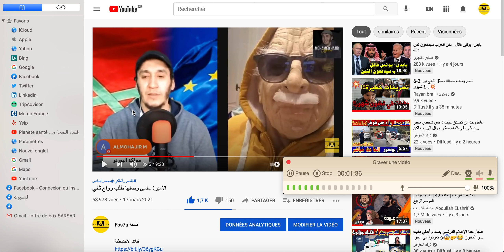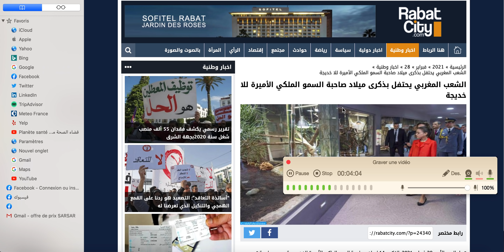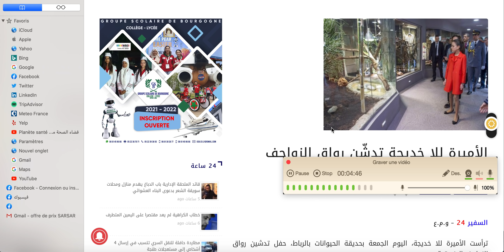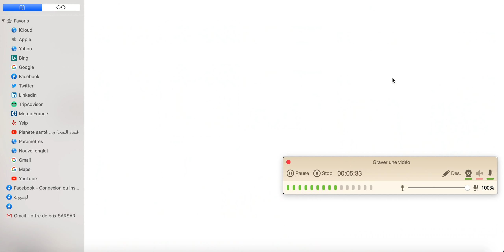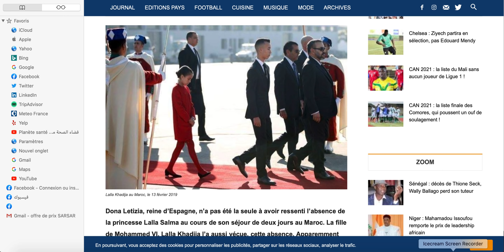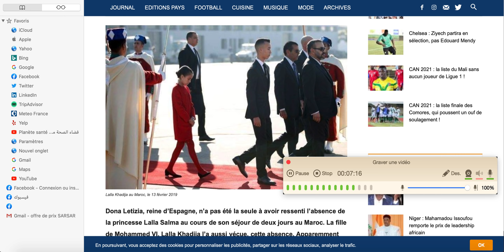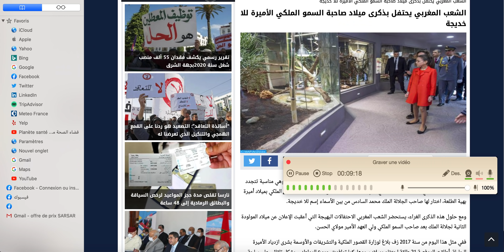أين اختفت الأميرة خديجة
قناتنا الاحتياطية
الاميرة سلمى
الاميرة خديجة